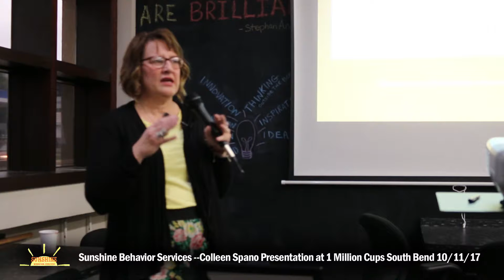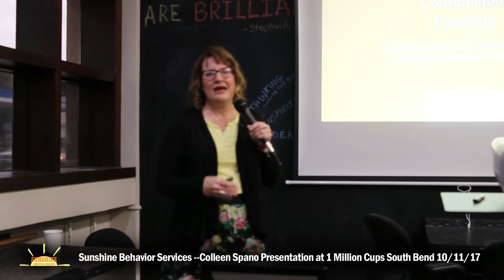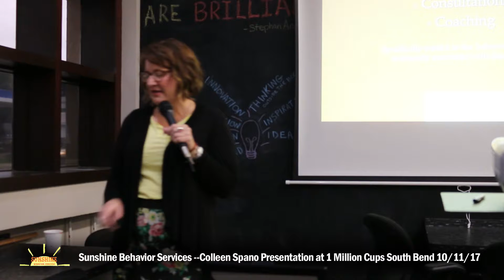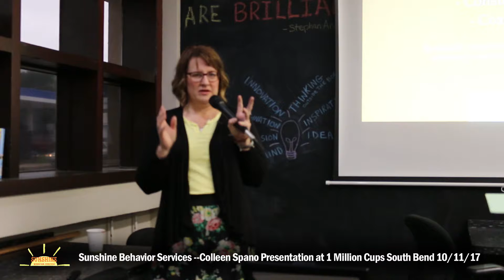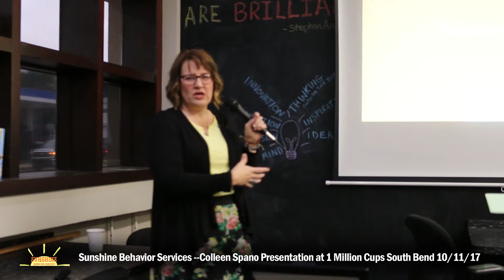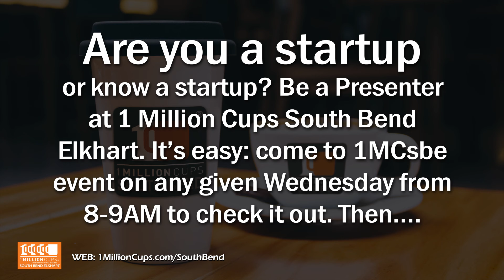Sunshine Behavior Services Colleen Spano Presentation at 1 Million Cups South Bend Elkhart 10 11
Sunshine Behavior Services with Colleen Spano speaks at Event #5 for 1 Million Cups South Bend Elkhart (1MCsbe). The event was held at 101Co3 on 10/11/17.

Sunshine Behavior Services -- Colleen Spano has a company whose goal is to create a more peaceful, nurturing world for people with disabilities and their families through coaching, workshops, and private behavior interventions based on a unique combination of methods that include yoga, ABA, and much more.

Sunshine Behavior Services, LLC offers families reliable, high-quality coaching to address children’s challenging behaviors that are typically associated with a disability.

To accomplish our mission, Sunshine Behavior Services, LLC will work with clients as a team  to improve behaviors, and therefore the quality of life not only for the child with a disability but for the whole family.

Unlike other therapies that only focus on changing the child, Sunshine Behavior Services, LLC uses a whole-family, environmental approach to addressing challenging behavior.

Sunshine Behavior Services, LLC sees each contract as an agreement between families who wish to create a close and mutually beneficial long-term relationship, with a desire to be a resource for the entire family as they grow and change.

Join us for the 1 Million Cup South Bend Elkhart FREE weekly entrepreneurship event! We meet every Wednesday at 8AM (coffee starts flowing at 7:30AM) at 101Co3 - at the corner of Mishawaka Ave and Main Street Mishawaka.

Every week we have:
- 2 local entrepreneurs talking about their business
- Q&A from the audience about the business
- General Discussion about and with the entrepreneurship community about the struggles, issues and successes we are all having
- Plus, a FREE cup of Bendix Coffee!

Are you a STARTUP or know a startup? Then we'd love to talk to you about being a PRESENTER at 1 Million Cups South Bend Elkhart. It's easy! Simply
1) Come to a 1MCsbe event on any given Wednesday from 8AM-9AM to check it out.
2) Then go to either Facebook.com/1millioncups.SBE
to get more details.

Download the 1 Million Cups iOS or Android app, find out more about 1MCsbe and sign up to present YOUR company at a future meeting!

Afdent/Dr Roger Pecina,
101Co3,
Bendix Coffee,
SCORE,
IUSB, and
Social Buzz Me/SocialBuzzMe.com

We focus on these topics: 1 Million Cups South Bend Elkhart, 1 Million Cups, 1MCsbe, 1MC, entrepreneurs, startups, Angel Investing, Angel Investors, Bootstrapping, Business Ideas, Co-Founders, Crowdfunding, Growth Hacking, Hiring, Ideas, Innovation, Intellectual Property, Internet Startups, Inventions, Lean Startups, Open Innovation, Patents, Pre-Launch, Recruiting, Seed Funding, Seed Money, Social Innovation, Startup Advice and Strategy, Startup Acquisitions, Startup Business, Models, Startup Compensation, Startup Founders, Startup Ideas, Startup Incubators, Co-working space, Startup Product Marketing, Startup Recruiting, Startup Traction, Technology Startups, Trademark, Valuations, Young Entrepreneurs

1 Million Cups (1MC) is a simple way to engage entrepreneurs in communities around the world. Each week, the 1MC program offers two local entrepreneurs an opportunity to present their startups to a diverse audience of mentors, advisors, and entrepreneurs. Presenters prepare a 6 minute educational presentation and engage in 20 minutes of feedback and questioning after they present. Entrepreneurs gain insight into possible ways they can improve their businesses, gather realtime feedback, connect with a community that truly cares about their progress, and walk away feeling like they have advanced their business. The audience also learns a great deal from the presentations. Whether this is through passively listening or deeply engaging with the entrepreneurs, there is much to learn every week from these dynamic and diverse communities.